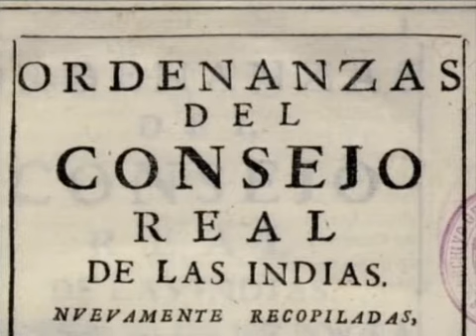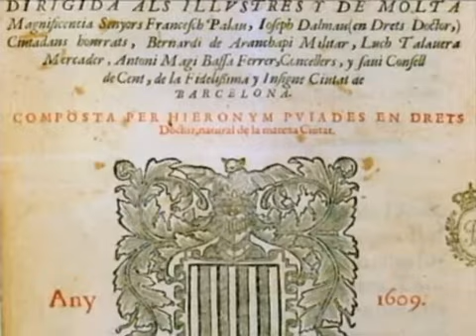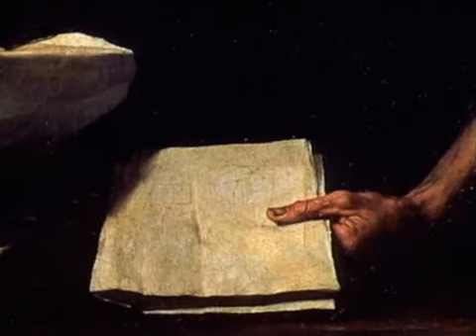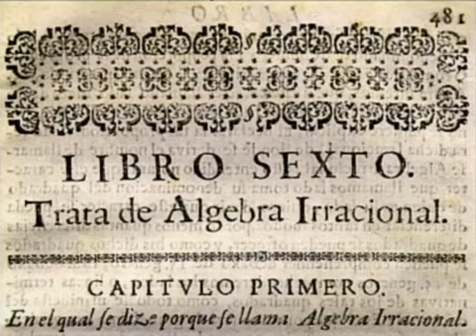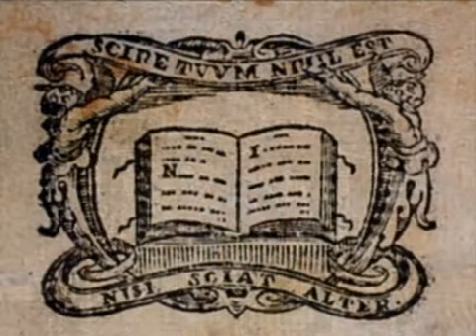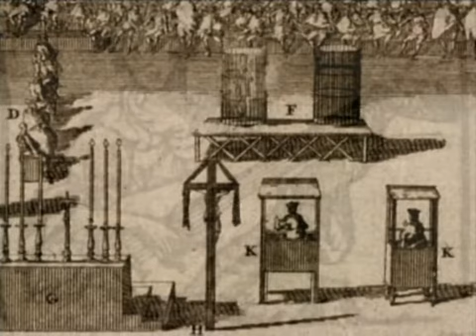Historia del Arte Español 7 de 10 - El Siglo de Oro -